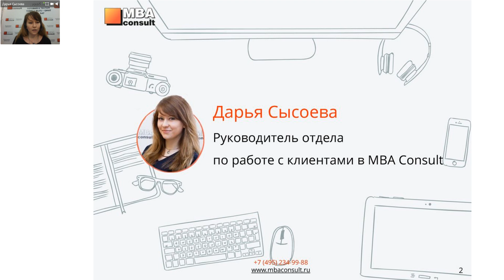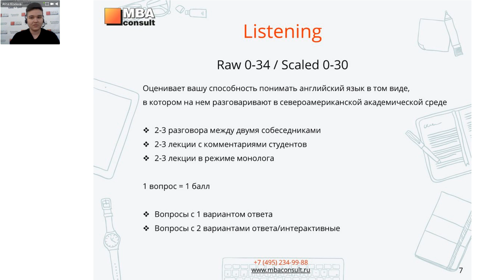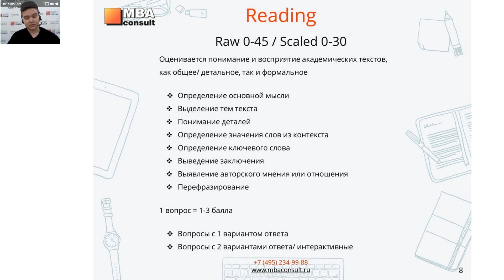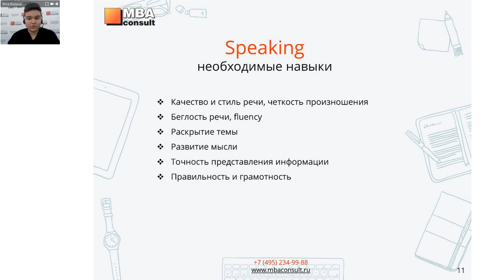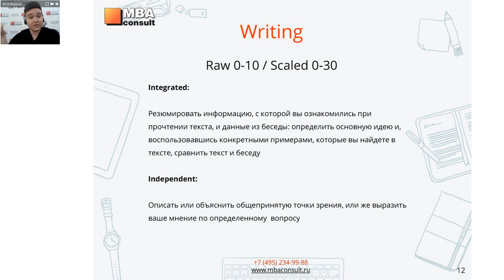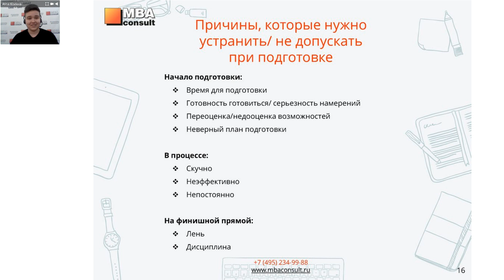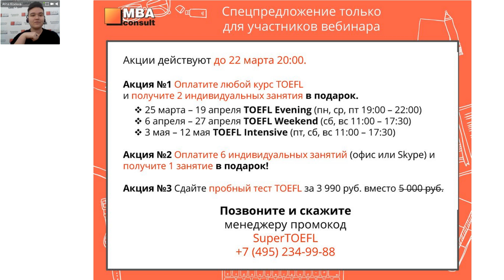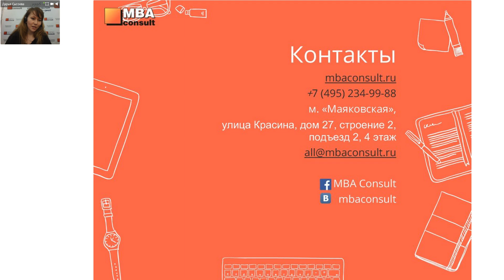Вебинар "TOEFL на 115: миф или реальность?"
21 марта 2019 года мы провели вебинар на тему: "TOEFL на 115: миф или реальность?". В ходе вебинара мы рассмотрели, почему уровня Upper-Intermediate/Advanced может не хватить для сдачи теста на высокий балл, особенности теста, о которых не пишут в учебниках и что делать, если не получается преодолеть рубеж в 100 баллов.